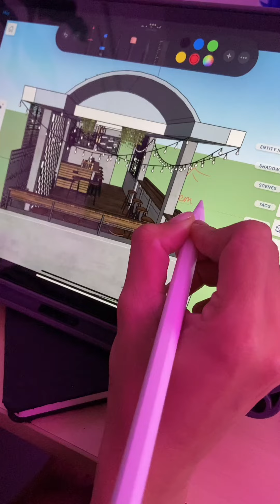Ấp ủ mang một không gian chill kiểu Đà Lạt về Sài Gòn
Dự định 4 năm trước tưởng bỏ ngõ, giờ đã thành hình.
Nhiên Thích Ăn - người chia sẻ về món ăn và trải nghiệm